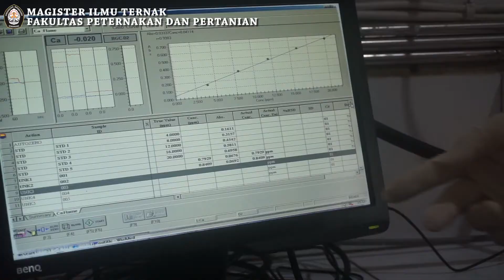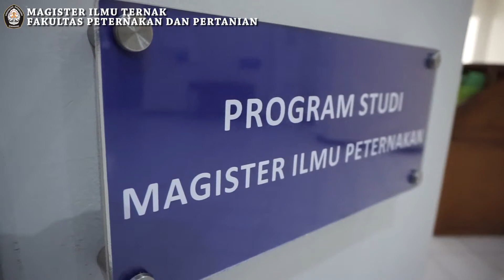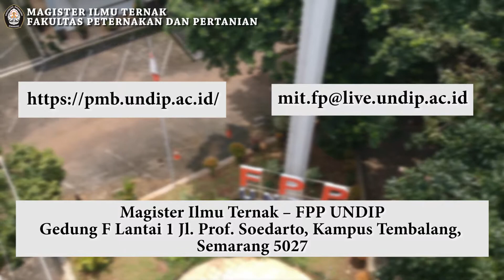Magister Ilmu Ternak Universitas Diponegoro Semarang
Magister Ilmu Ternak Fakultas Peternakan dan Pertanian Universitas Diponegoro